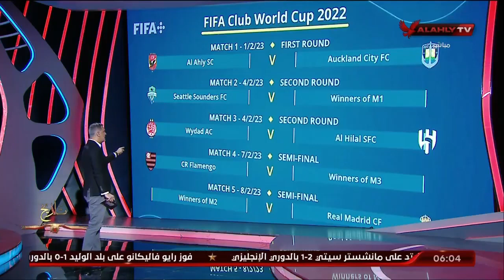أحمد سمير يستعرض مباريات كأس العالم للأندية ومشوار الأهلي في البطولة